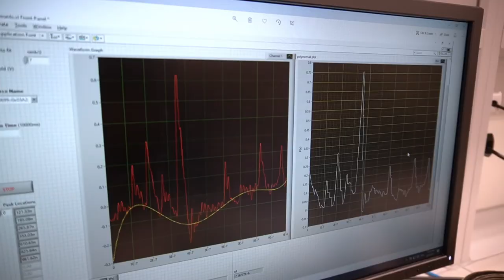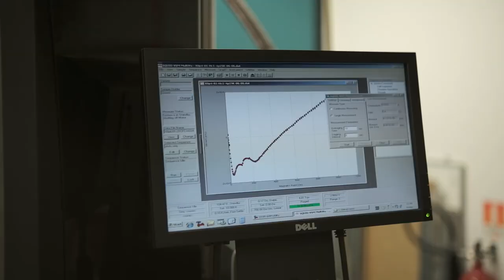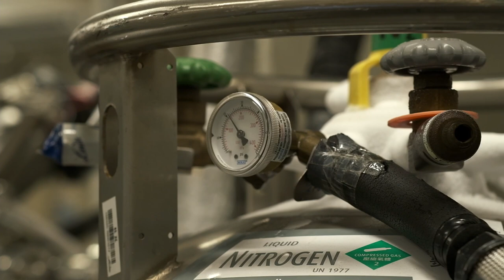Physics Lab Tour by International Research Enrichment (IRE) Students